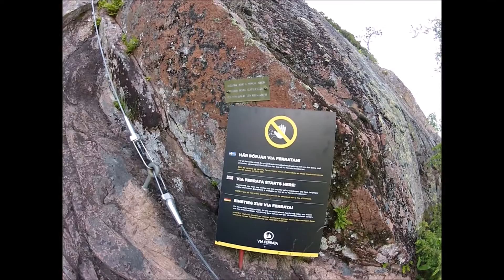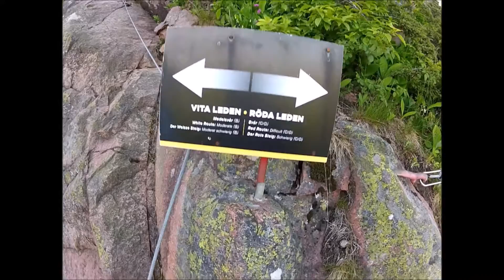Via Ferrata med Magne Nesheim Skuleberget 2015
Klättring av den Röda Leden på Skulebergets Via Ferrata midsommarafton 2015. Den ligger nära Friluftsbyn i Docksta.